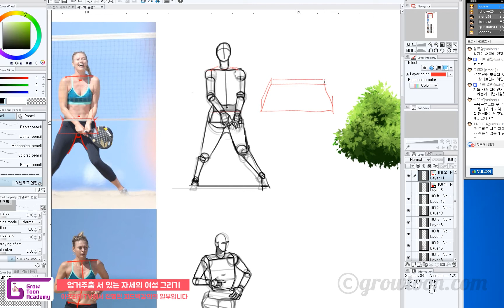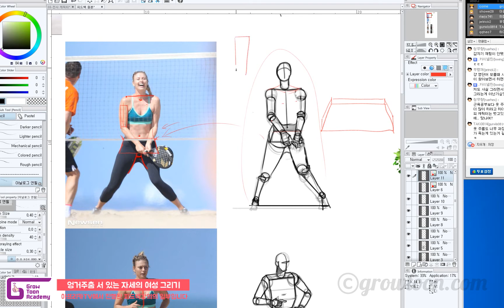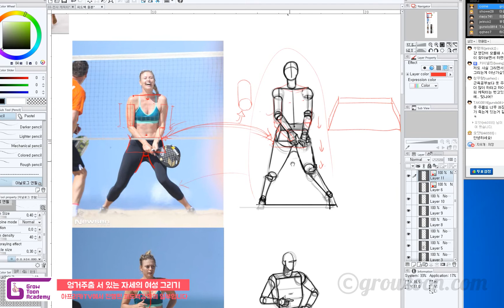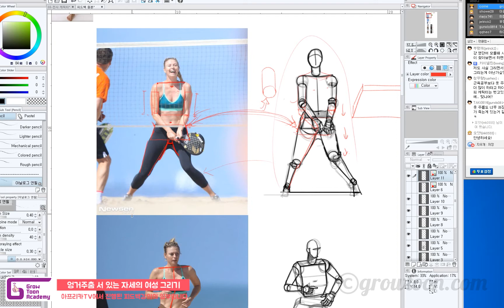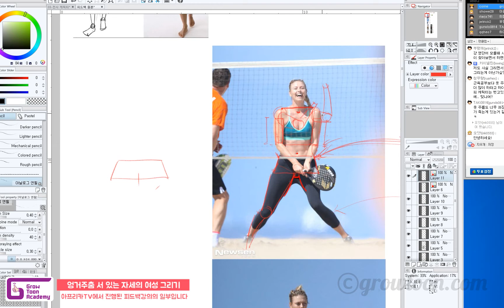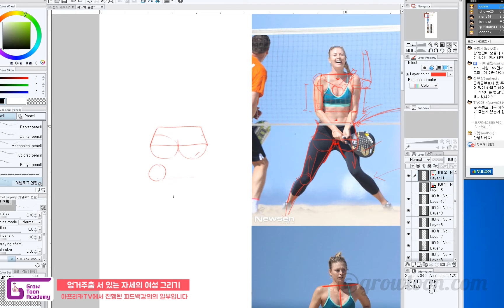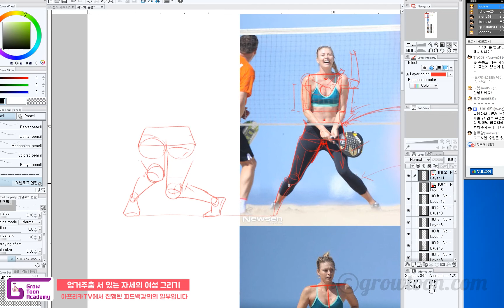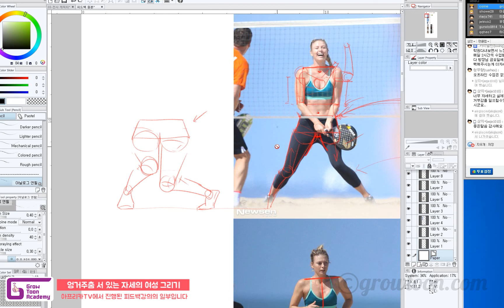49. 인체도형화 엉거주춤 서 있는 자세의 여성 그리기